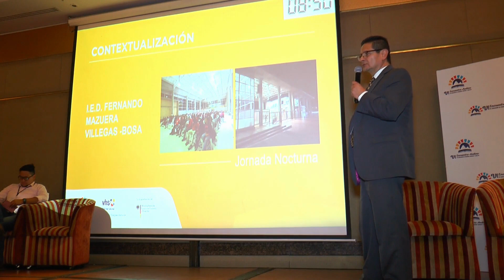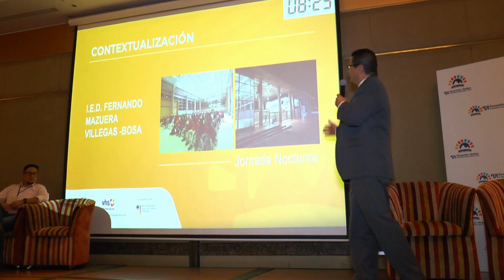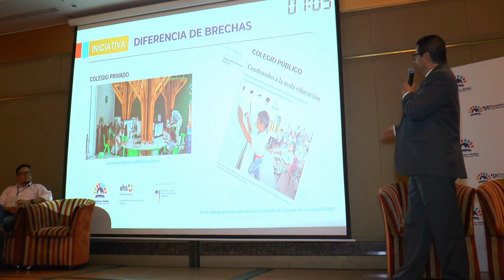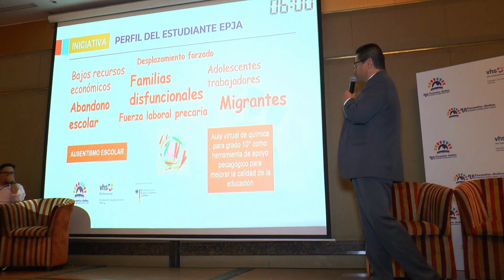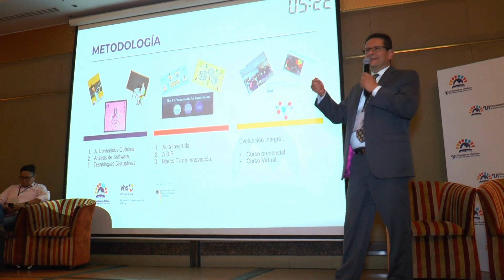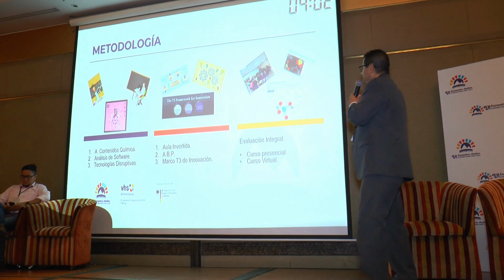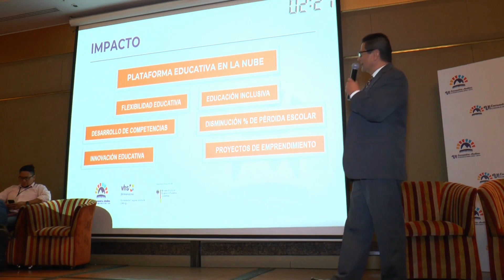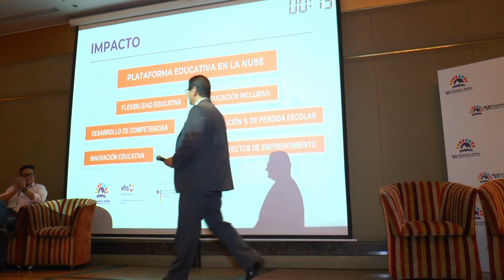VI Encuentro Andino de Educación de Personas Jóvenes y Adultas -2023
Participación de Leonardo Martínez en el VI Encuentro Andino de Educación de Personas Jóvenes y Adultas -2023, en el Hotel Bogotá Plaza, durante los días 28, 29 y 30 de marzo.